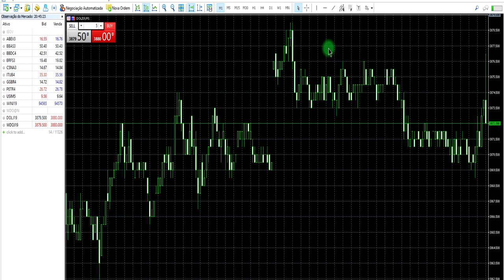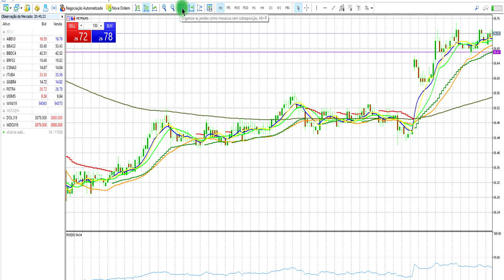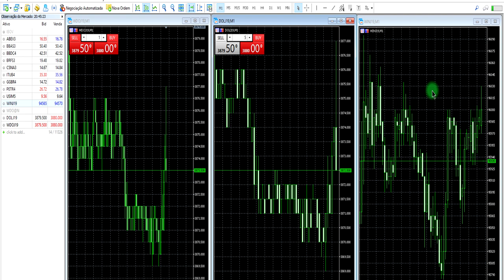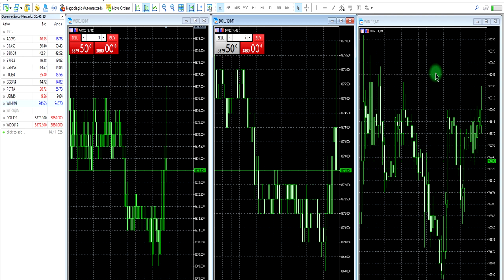O QUE O TRADER INICIANTE DEVE OPERAR AÇÕES MINI ÍNDICE MINI DÓLAR 2021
O QUE O TRADER INICIANTE DEVE OPERAR AÇÕES MINI ÍNDICE MINI DÓLAR 2021. COMO INICIAR A VIDA DE TRADER 2021. O QUE DEVO OPERAR AÇÕES ÍNDICE DÓLAR 2021. COMO SER TRADER 2021. COMO OPERAR DAY TRADE 2021.

▼ SIGA/CURTA ▼